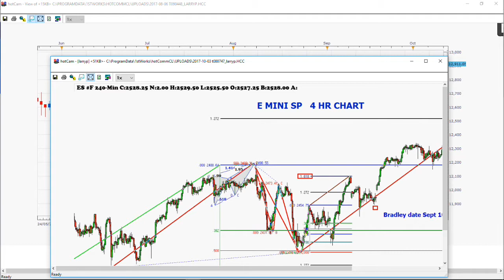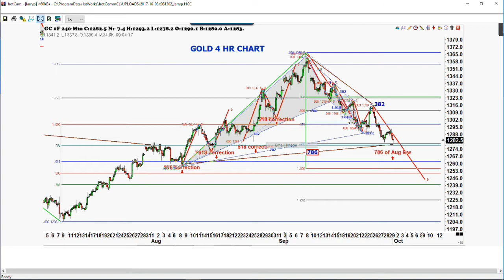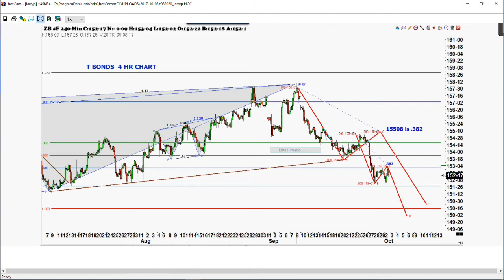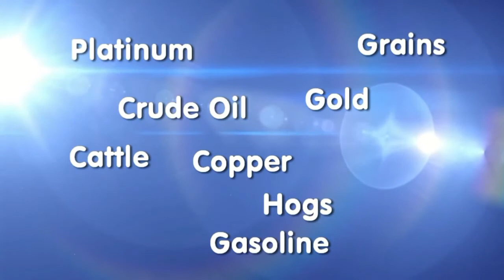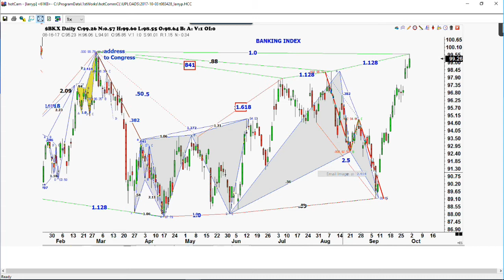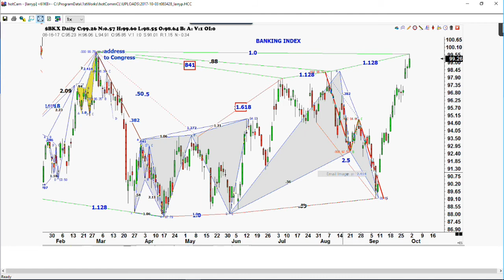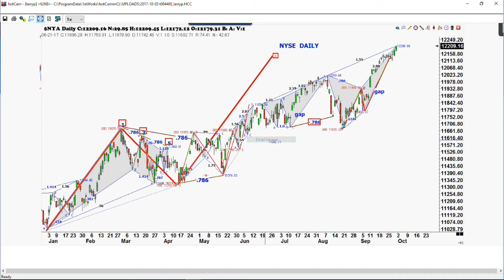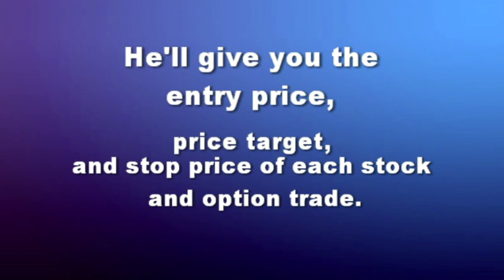October 3rd Trade What You See with Larry Pesavento on TFNN - 2017